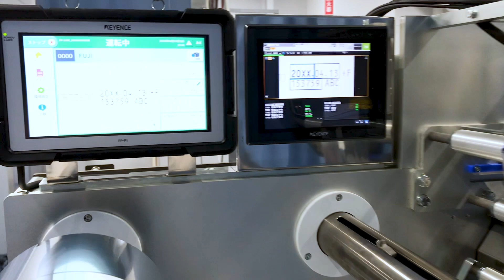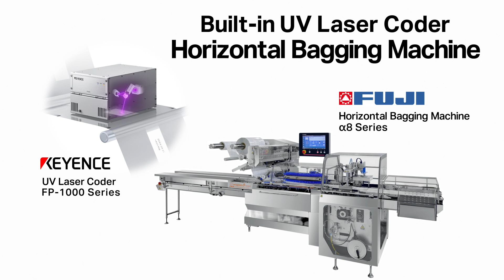FP-1000 UV laser coder on Fuji Horizontal Wrapping Machine